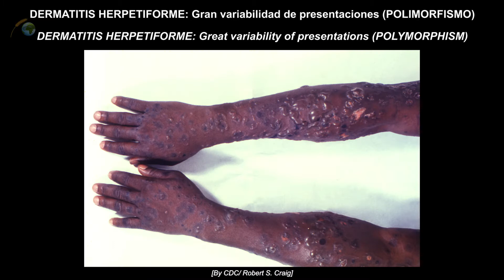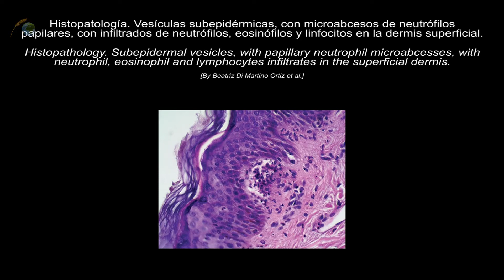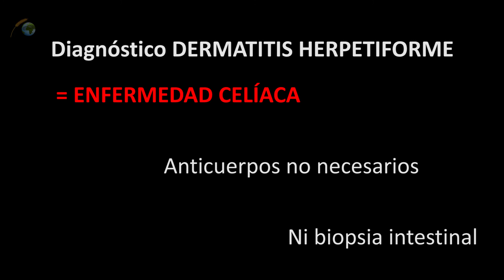Dermatitis Herpetiforme DIAGNOSTICO & DIAGNOSTICO DIFERENCIAL + fotos Inmunofluorescencia directa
Una enfermedad clave para encontrar otra escondida. Un diagnóstico que lleva otro aparejado, pero que se demora durante años o no llega nunca. Te explicamos como se diagnostica la dermatitis herpetiforme y el diagnóstico diferencial. Con un resumen de fotos de dermatitis herpetiforme con distintos aspectos, histología e inmunofluorescencia directa.

La dermatitis herpetiforme es una enfermedad de difícil diagnóstico. En consecuencia, el retraso desde la aparición de los primeros síntomas o signos clínicos hasta el diagnóstico suele ser de varios meses o incluso años.
Este retraso en el diagnóstico es causado por las manifestaciones cutáneas polimórficas, que se pueden diagnosticar erróneamente como otras dermatosis pruriginosas crónicas como la dermatosis ampollar por I g A lineal, pero también como dermatitis atópica, eccema, prurigo, urticaria o sarna, o incluso psoriasis, estrés o nervios.
El primer paso para el diagnóstico es que el médico conozca y piense en la posibilidad de una dermatitis herpetiforme.  La localización y el escozor que se experimenta durante el desarrollo de las ampollas deberían ser suficientes para suscitar sospechas.
Después de realizar una completa historia clínica y un examen clínico del paciente, el siguiente paso para hacer un diagnóstico de dermatitis herpetiforme es realizar una biopsia de piel.
Los hallazgos histopatológicos típicos en la piel lesionada de pacientes con dermatitis herpetiforme consisten en vesículas subepidérmicas asociadas con una acumulación de neutrófilos en las puntas papilares.
No obstante, la histopatología de una lesión cutánea por dermatitis herpetiforme no es diagnóstica, ya que otras enfermedades ampollosas, como la dermatosis ampollar por I g A lineal y la epidermólisis ampollosa adquirida, pueden mostrar hallazgos similares.
Además, el cuadro histopatológico de la dermatitis herpetiforme a menudo es inespecífico, revelando sólo un infiltrado linfocítico perivascular y una mínima inflamación en las papilas dérmicas.
El método ideal para el diagnóstico de la dermatitis herpetiforme es una biopsia de inmunofluorescencia directa de la piel no afectada en las proximidades de una lesión activa.
El hallazgo principal es la presencia de depósitos granulares de I g A en las papilas dérmicas o en la unión dermoepidérmica. En algunos casos, se puede encontrar un depósito fibrilar de I g A.
Es muy importante tomar muestras de piel del lugar correcto. La inmunofluorescencia directa puede resultar negativa si la muestra de piel se toma en la piel lesionada o demasiado lejos de las lesiones.
Para concluir, el diagnóstico de dermatitis herpetiforme debe ser el resultado de una evaluación general, incluidos los hallazgos clínicos, histológicos e inmunopatológicos.

El diagnóstico de dermatitis herpetiforme confirma el diagnóstico de enfermedad celiaca.
No se requiere que los anticuerpos de enfermedad celiaca en sangre sean positivos ni tampoco realizar biopsias de duodeno, si bien estas últimas podrían estar aconsejadas.
Recordemos que los anticuerpos de enfermedad celiaca son negativos en la mayoría de celiacos antes del diagnóstico, especialmente en niños mayores de tres años y adultos.

REFERENCIAS
1. Antiga E, Maglie R, Quintarelli L, Verdelli A, Bonciani D, Bonciolini V, Caproni M (2019). Dermatitis Herpetiformis: Novel Perspectives. Front Immunol 10: 1290. PMC 6579917. The use, distribution or reproduction in other forums is permitted, provided the original author(s) and the copyright owner(s) are credited and that the original publication in this journal is cited, in accordance with accepted academic practice. No use, distribution or reproduction is permitted which does not comply with these terms.

2. Reunala T, Salmi TT, Hervonen K, Kaukinen K, Collin P (mayo de 2018). Dermatitis Herpetiformis: A Common Extraintestinal Manifestation of Coeliac Disease. Nutrients 10(5): 602. PMC 5986482.

🥇 Visita nuestra web ✔️ Cuando vivir SIN GLUTEN es la clave de tu SALUD la información es tu mejor arma